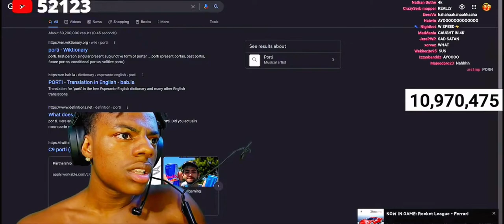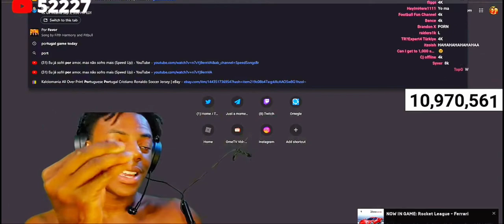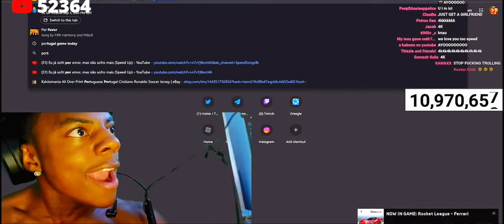Speed admits his addiction 💔